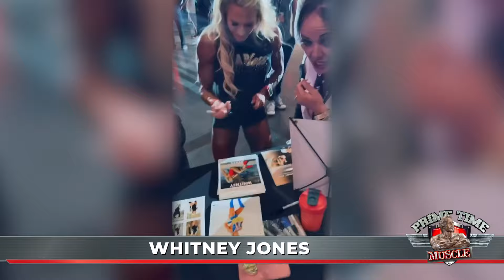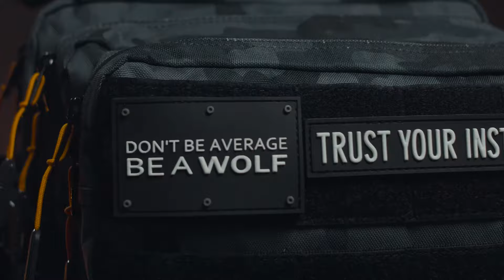The Fitness Heroes of our Sport.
It is commonly known that the hardest bodybuilding category to perform is Fitness. These super athletes get on stage with major injuries and overcome multiple challenges in their quest for greatness.